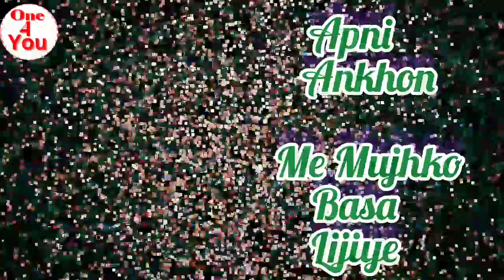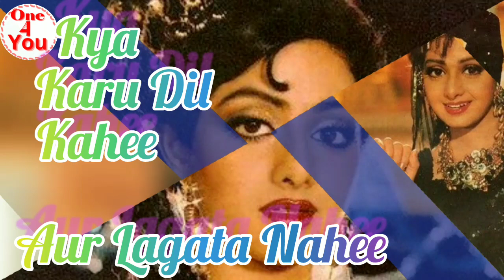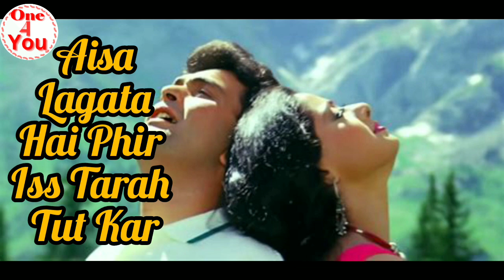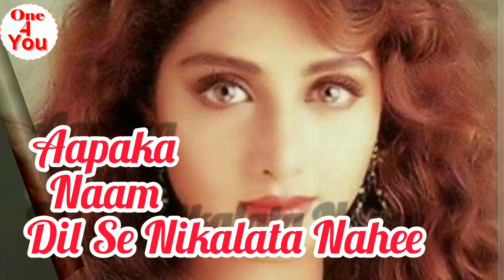aaj kal yaad Khuch our rehta nahi full lyrical songs